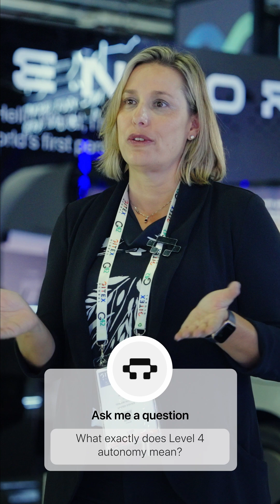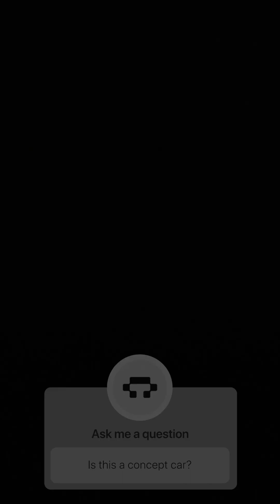Answers to your top questions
Tensor isn't just redefining driving — it's redefining connection. Watch our CMO break down what makes Tensor the most intelligent car you can own.

About Tensor:

Tensor is an American AI company dedicated to building agentic products that empower individual consumers. Our flagship product, the Tensor Robocar, is the world’s first personal Robocar and the first AI agentic vehicle — fully autonomous, automotive-grade, and built for private ownership at scale.